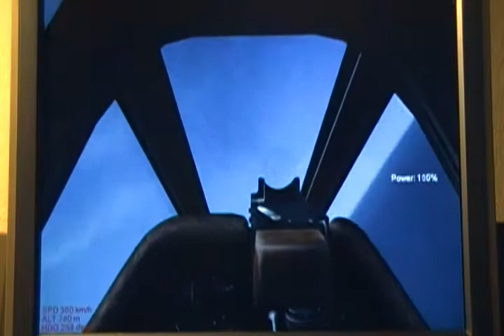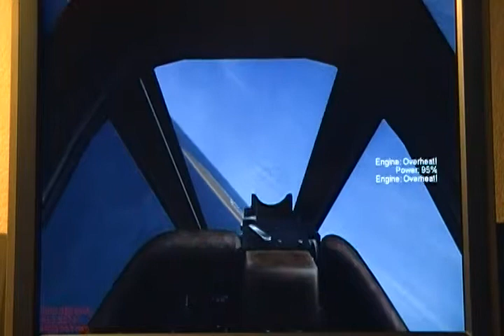IL-2 Sturmovik 1946: Focke Wulf Ta-183 basic manuevers and landng practice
♦ Title: IL-2 Sturmovik 1946
♦ Publisher: UbiSoft
♦ Published: 2006 in the EU, and 2007 in the USA
♦ Format: Windows XP/Windows Vista
♦ Genre: World War 2 Flight Simulator
♠ Recording Resolution: 740 x 480 @ 30 fps
♠ Recordng Device: Samsung Camcorder with Tripod

♦ Flight Model: Realistic
♦ Landing: Realistic
♦ Ammo+Fuel: Limited
♦ Difficulty: Normal
♦ Graphic Setting: Highest

System
CPU: Pentium IV 3.0 ghzs
Motherboard: Abit IS-7-V2
Graphics Adapter: EVGA Geforce 6800 GT 512 mbs+Cool Master ZI GPU cooler
Ram: Corsair 512 mbs x 2=1 gbs
Hard Drives: Western Digital 160 gb h.d.d.+Hitachi 160 gb h.d.d.
Operating System: Windows XP 32 bits